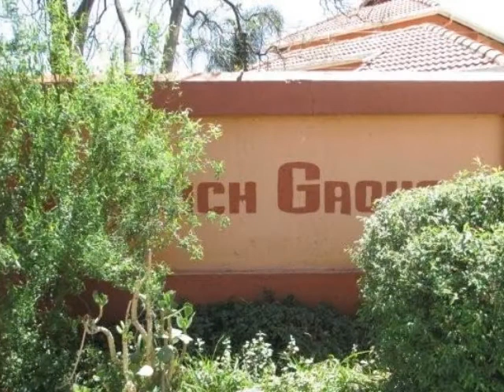2.0 Bedroom Residential For Sale in Eden Glen, Edenvale, South Africa for ZAR R 409 000